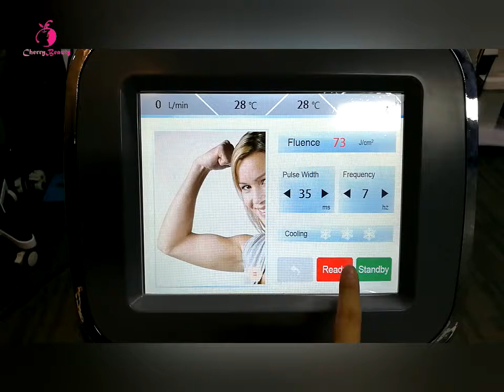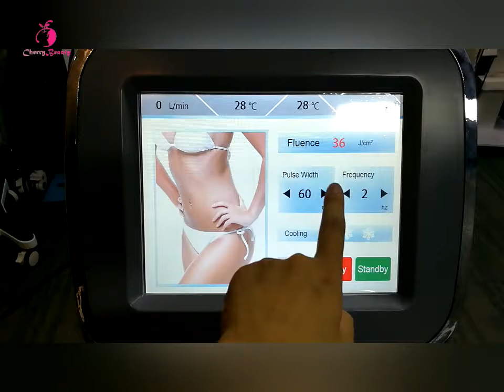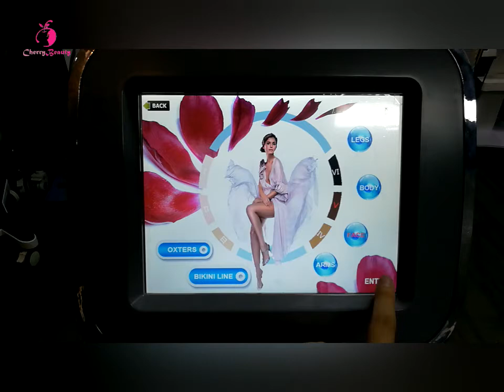hair removal CR E808 22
1. Triple Wavelength diode laser combines the benefits of all 3 wavelength 808nm, 755nm and 1064nm.
√ 755nm: specific effective for Blonde hair, Fine hair.
√ 808nm: golden standard wavelength for all hair types.
√ 1064nm: specific effective for dark, tanned skin.
2.Germany Jenoptik Non-channel diode laser bar, 150W each bar
√ No strict water requirements, can work well with regular tap water.
√ With high temperature(80℃)resistance, it is a perfect solution to solve the traditional laser bar burned problem.
√ Expected lifetime: over 10 million shots
3. Germany imported semiconductor cooling system, insures the machine continuously working 24 hours without any stop.
USA CPC water connector & Germany Harting electronic connector.
Italy water pump, no noise and larger water flow for better cooling, prolong laser life.